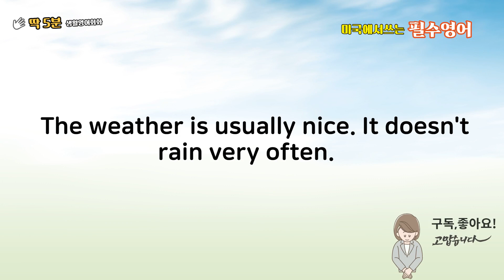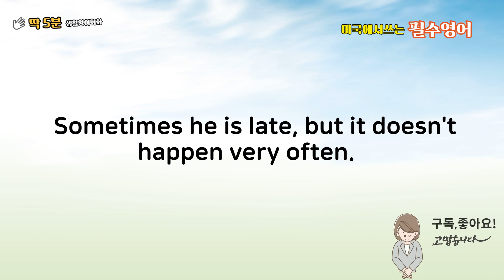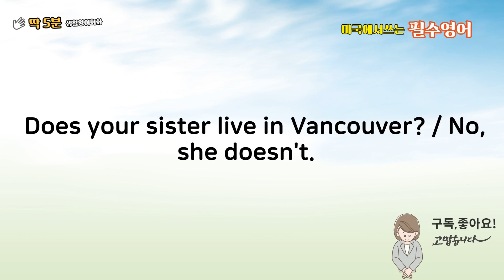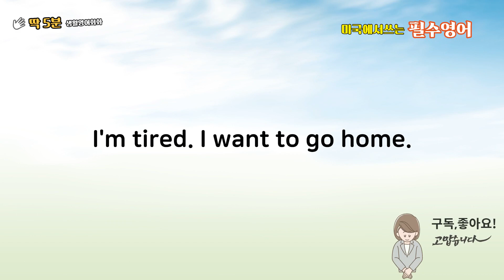생활에서 활용도 높은 영어 유형 입니다. 하루에 10문장씩 익혀 보세요!